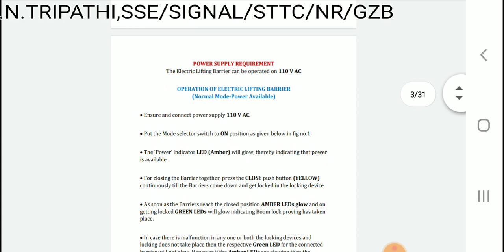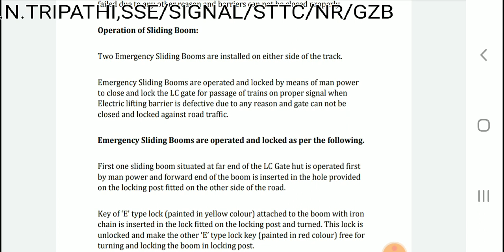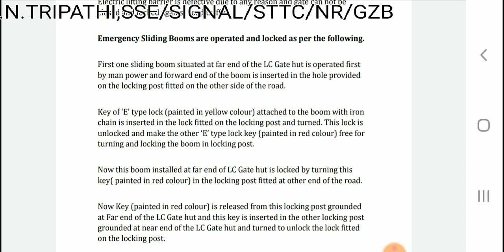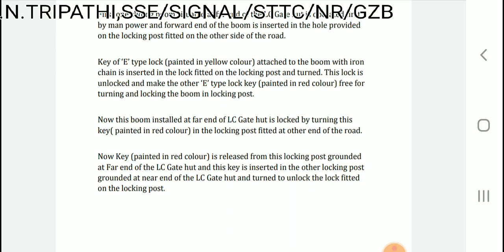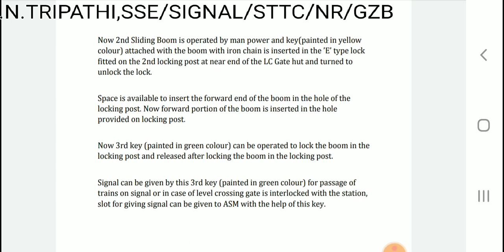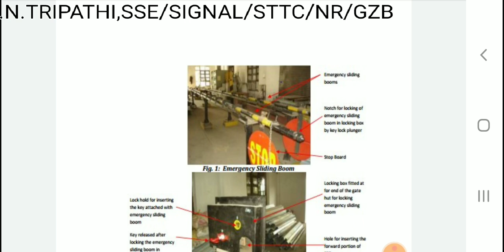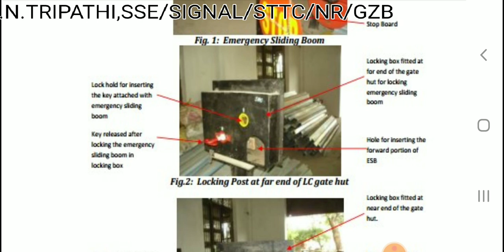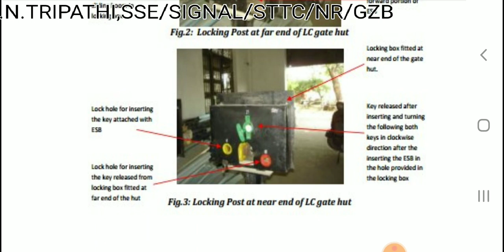ELB & ESB by Sh K.N.TRIPATHI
ESB operation & Working